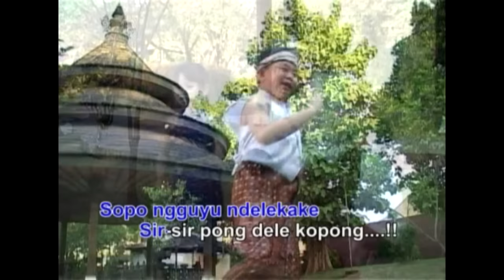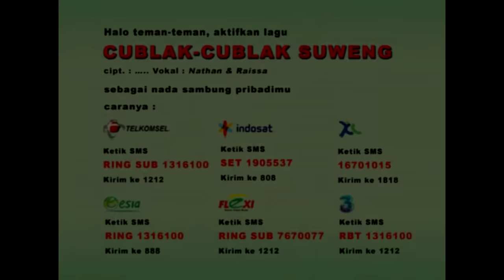Cublak Cublak Suweng - Nathan & Raissa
Cublak Cublak Suweng, lagu daerah dari Jawa dibawakan oleh Nathan & Raissa, diambil dari DVD Lagu Daerah Anak-Anak Nusantara, produksi Gema Nada Pertiwi.

Dapat diperoleh di dan toko seperti Disc Tarra, Duta Suara, Musik Plus, Harika, ET45, Popeye, dll.